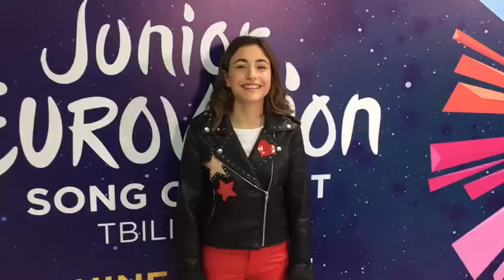Videosaluto Maria Iside Fiore ai lettori di Eurofestival.News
Maria Iside Fiore, rappresentante italiana allo Junior Eurovision 2017 saluta i lettori di Eurofestival.News e ricorda la novità di questa edizione, ovvero la possibilità per tutti di votare online il proprio artista preferito.